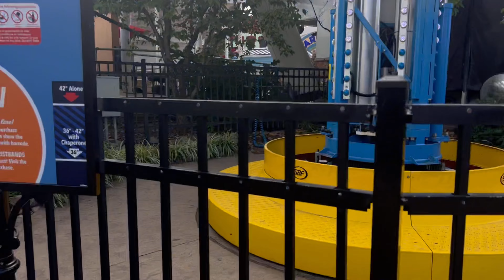Gatlinburg Tennessee The Island in Pigon Forge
The Island in Pigeon Forge offers families affordable fun night and day. Showcased by The Great Smoky Mountain Wheel, a 200-foot-high observation wheel, and our multi-million dollar show fountain, The Island provides the area’s newest shopping, dining and entertainment options in the East Tennessee area.